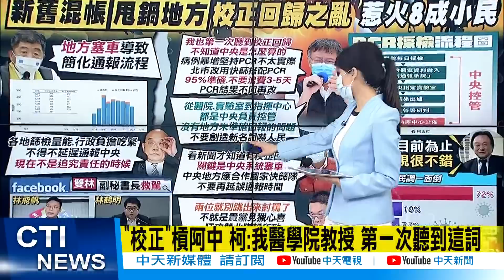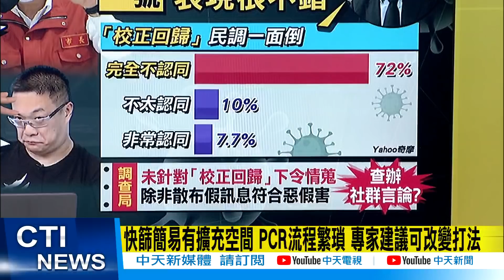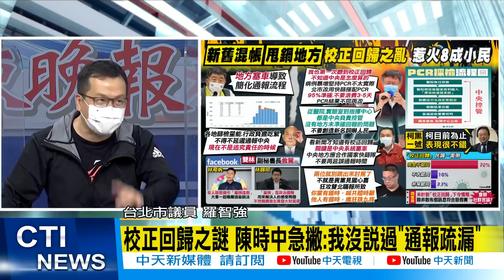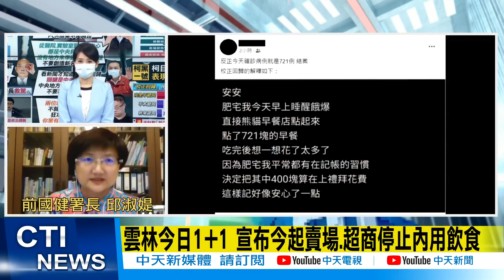【張雅婷辣晚報】新舊混帳 「校正回歸之亂」 「惹火8成小民」 甩鍋地方 @中天新聞CtiNews 精華版